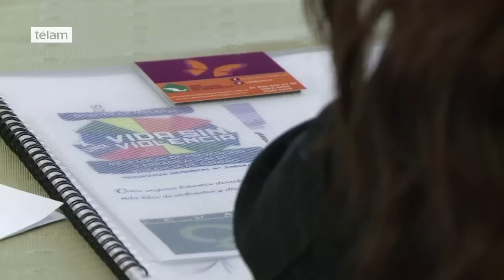Desarrollan estrategias de protección para mujeres y niños en situación de violencia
Se realizó el taller Modalidades de Protección para Mujeres y sus hijas/os en situación de violencia en la Cancillería Argentina. Durante dos jornadas se trabajó junto a expertas mexicanas y representantes locales sobre la experiencia de implementación de la red de refugios en México en vistas al desarrollo de una red en Argentina en tanto lo estable la implementación de la ley 26.485 de Protección integral para prevenir, sancionar y erradicar la violencia contra las mujeres.

La ministra María Luisa Martino, directora de la Mujer de la Cancillería Argentina, destacó el trabajo conjunto entre los distintos organismos gubernamentales y las organizaciones territoriales locales sumada a la experiencia mexicana. Para Martino, este taller fortalece “el trabajo codo a codo con el Consejo Nacional de las Mujeres y todas las agencias, órganos y oficinas de género que están en todos los ministerios para difundir y colaborar para la articulación de la integración de la ley de violencia y lograr su implementación en todo el territorio nacional”.

Wendy Figueroa Morales, experta de la Red de Refugios de México e integrante de la Red Interamericana de Refugios, fue la invitada para exponer y contar la experiencia que desde hace varios años se lleva adelante en ese país, y que ya cuenta con al menos ochenta refugios y centro de atención externa que funcionan en todo el territorio y que articulan utilizando un protocolo común.

“Se trata de un encuentro binacional Argentina – México para discutir modalidades de protección y seguridad para mujeres y sus hija/os en situación de violencia” dijo Ester Mancera, integrante de Enlaces Territoriales, una de las organizaciones promotoras de las jornadas

Por otro lado remarca que “en México la experiencia es tripartita, trabajan las empresas, la sociedad civil y el estado, en nuestro país se están construyendo los refugios, es por eso que tenemos que empezar a avanzar en los modelos de abordaje con los que vamos a utilizar y fortalecer el intercambio sur - sur”.

La actividad fue organizada por la Dirección de la Mujer de la Cancillería Argentina, el Consejo Nacional de las Mujeres, la ong Enlaces Territoriales y el Programa de las Naciones Unidas para el Desarrollo, la Embajada de México y la Red de Refugios de México durante los días jueves 28 y viernes 29 de abril en la sede del Palacio San Martín de la Cancillería.